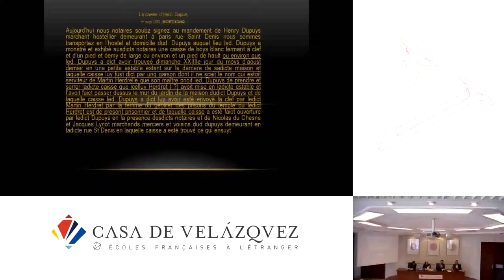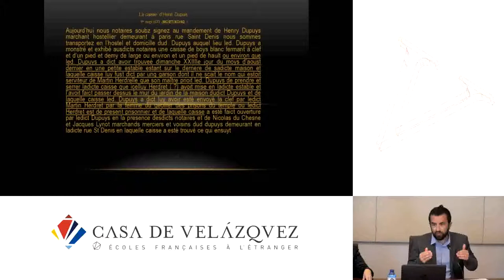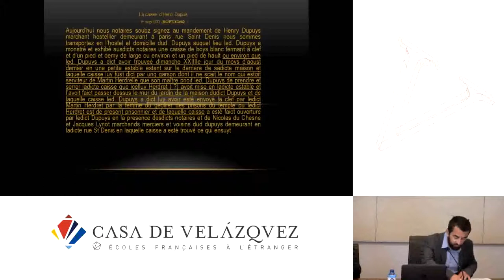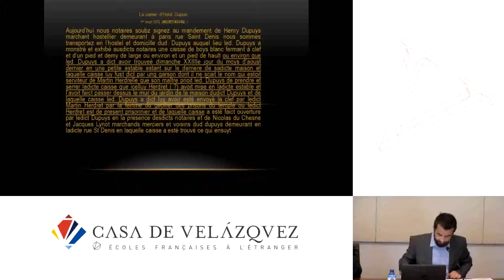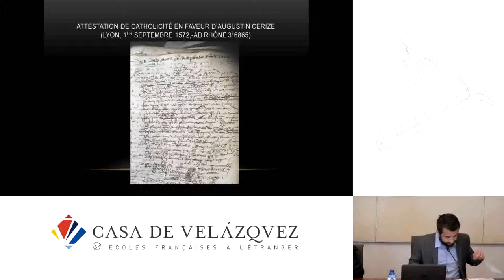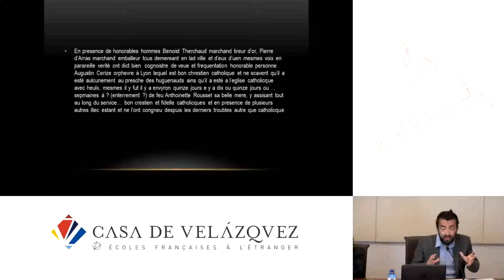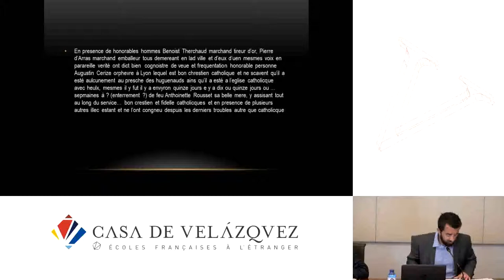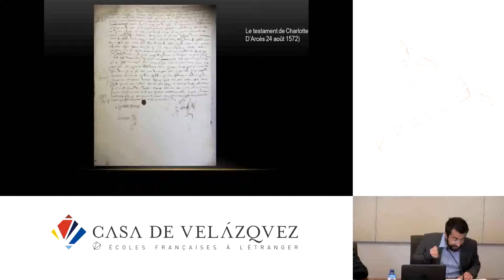Lhistoire à pas feutrés : ce que les archives des notaires disent des Guerres de Religion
Foa Jérémie
   Podcasts de la Casa de Velázquez